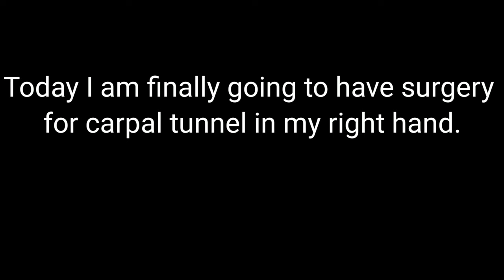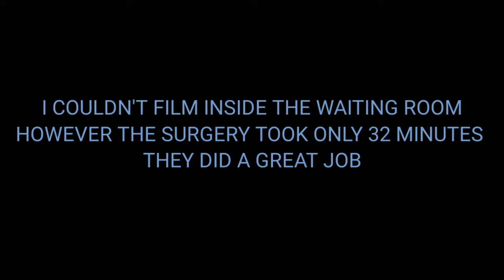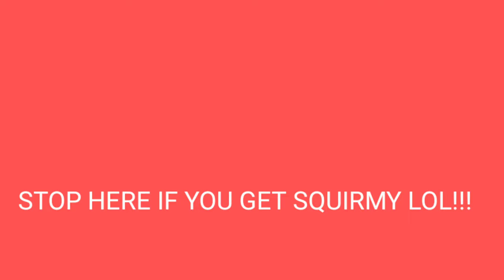Getting Carpal Tunnel Surgery During COVID-19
Take a inside look at getting surgery during a pandemic.
I will be taking you all on my journey starting with getting carpal
tunnel surgery and finishing with getting my stitches removed.

"WE ARE PARTICIPANTS IN THE AMAZON SERVICES LLC ASSOCIATES PROGRAM, AN AFFILIATE ADVERTISING PROGRAM DESIGN TO PROVIDE A MEANS FOR US TO EARN FEES BY LINKING TO AMAZON.COM AND AFFILIATE SITES."